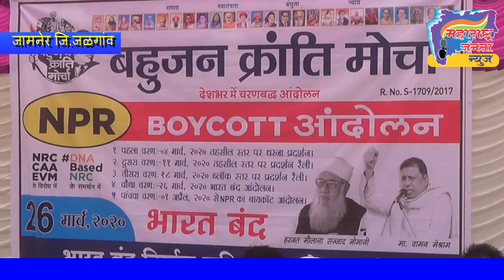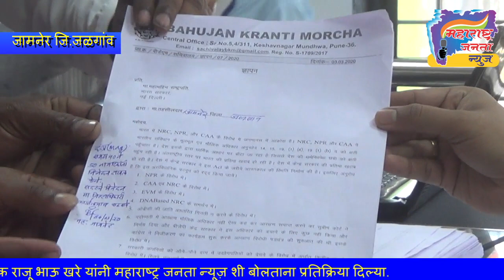mjnnews बहुजन क्रांती मोर्चा तर्फे NPR BOYCOTT आंदोलन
जामनेर येथे पंचायत समिती समोर  बहुजन क्रांती मोर्चा व पदाधिकारी यांच्या वतीने आंदोलन करण्यात आले .NPRद्वारा जनते कडुन माहिती घेऊन, जनतेने दिलेल्या माहितीवरून एखाद्या व्यक्तीने दिलेली माहिती अधिकृत नसल्यास त्या व्यक्तीला संधीग्ध नागरिक (doubtful citizen)घोषित केले जाईल. त्यामुळे जनतेला समस्यांना सामोरे जावे लागेल अशा प्रतिक्रिया बहुजन क्रांति मोर्चाचे जिल्हा संयोजक राजू भाऊ खरे यांनी महाराष्ट्र जनता न्यूज़ शी बोलताना प्रतिक्रिया दिल्या